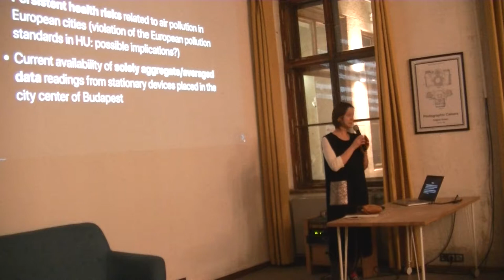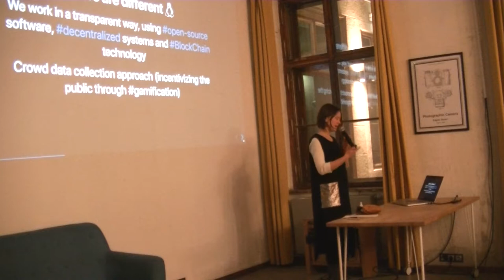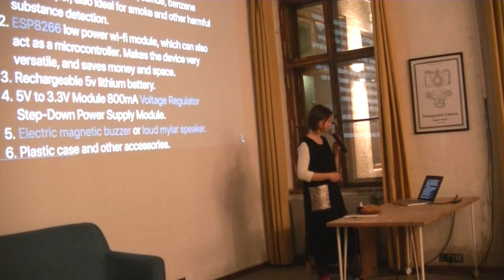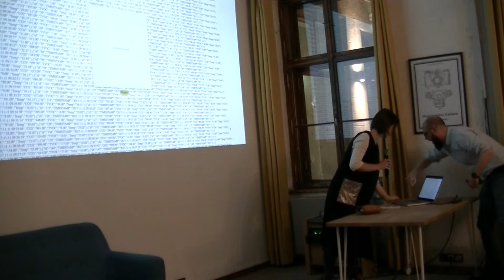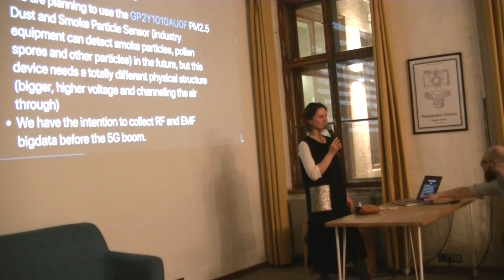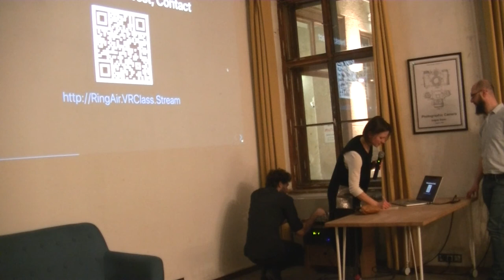Arina Matvejeva: RingAir - Understand and Monitor Your City's Environmental Quality